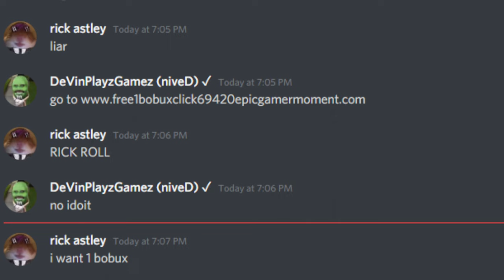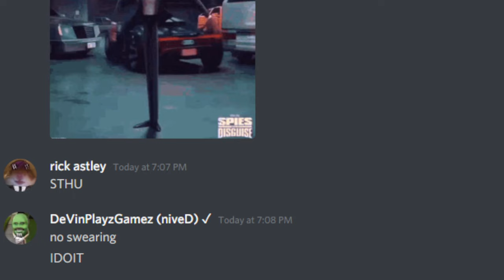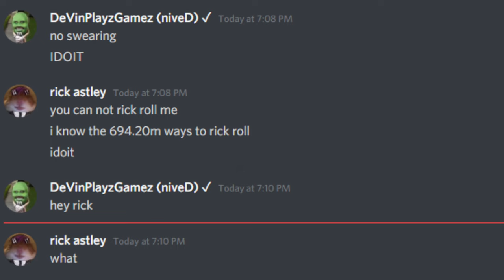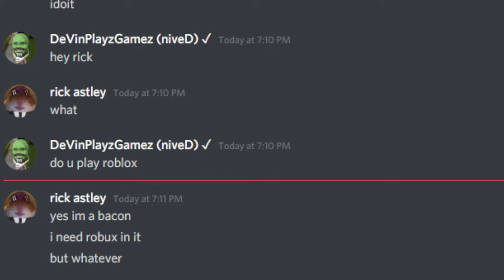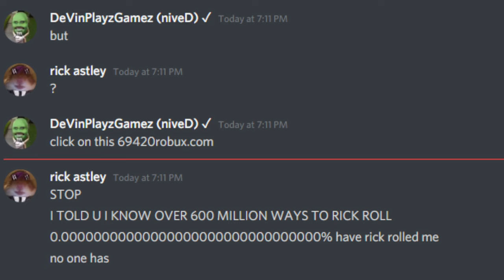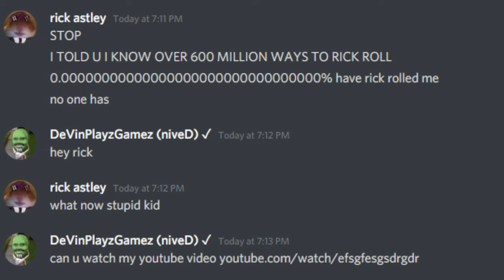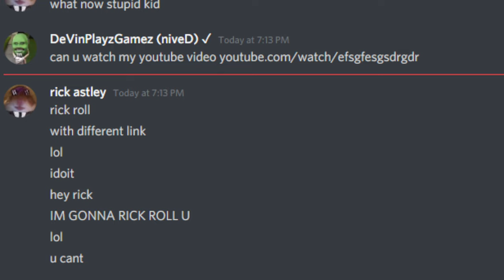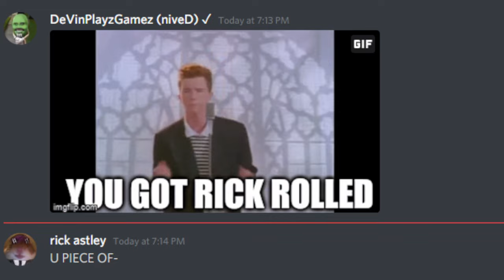Rick Rolling Rick Astley Be Like: (Discord Meme)